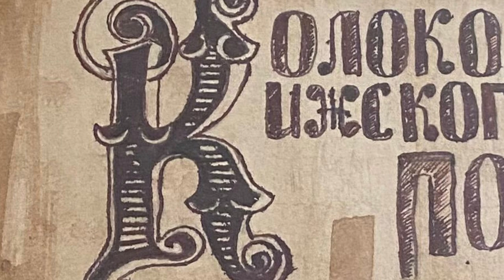GOLDEN TIME TALENT | 48 Season | Alexander Kuzichev | Graphic arts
Member/team name: Alexander Kuzichev

 The country: Kazakhstan | City: Петропавловск

 Nomination: Graphic arts

 Name of competitive work: Колокольня Кижского погоста

Work size: 57х83

Execution material: Тушь/перо/ ватман

Manufacturing technology: Лист предварительно залит кофе в несколько слоёв, также порядка 5-7 слоёв туши.

History of the creation of the work: Обожаю графику, безумно нравится перо и тушь! История создания проста, как и всё, что делают художники: мелькнуло, понравилось, исполнил!

Social networks of the participant / team: Instagram kuzichev _art

Participation in other competitions and festivals / creative achievements: Начинающий художник